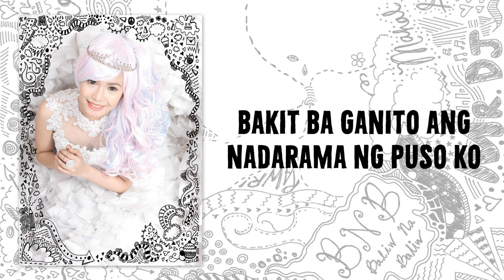Myrtle Sarrosa - Mr. Kupido (Lyrics) | OK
Listen to "Mr. Kupido" by Myrtle Sarrosa from her album OK.